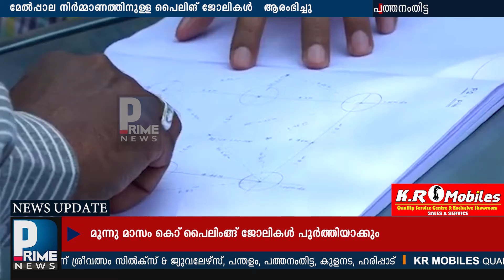അബാന്‍ ജംഗ്ഷനില്‍ മേല്‍പ്പാല നിര്‍മ്മാണത്തിനുള്ള പൈലിങ് ജോലികള്‍ ആരംഭിച്ചു